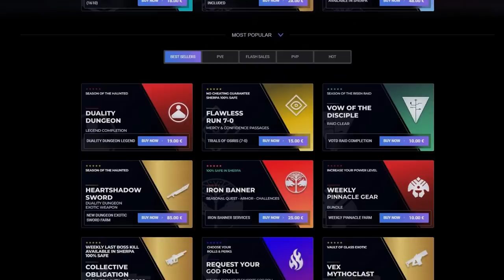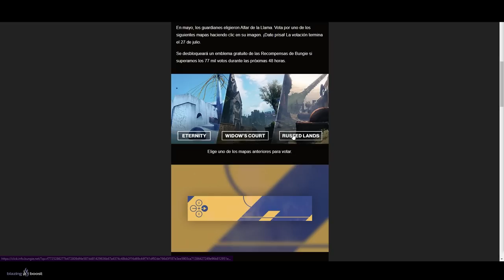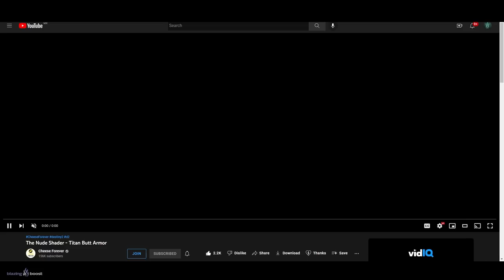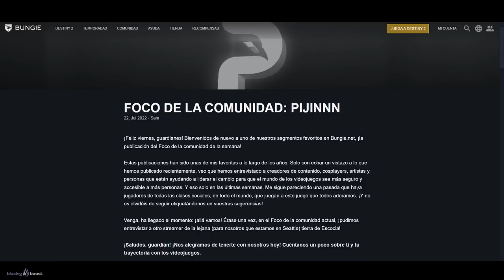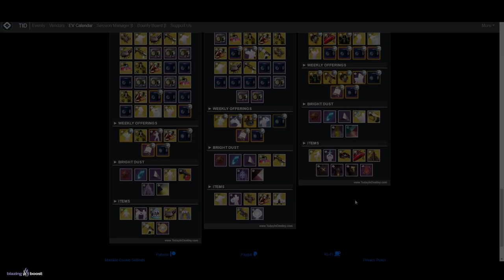24H PARA CONSEGUIRLO! SHADER NUDISTA! MATTER! GLITCHES! CAMBIOS! NOTICIAS y MÁS! | Destiny 2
🎊¡NUEVO SUPER SORTEO de Destiny2!🎊

🎁HABRÁ 4 GANADORES:
🥇LEGADO ETERNO✨
🥈TIENDA DE SOUVENIRS DEL LEVIATÁN✨
🥉x1000 Monedas de Plata✨

✅Requisitos:
1️⃣Seguir a @Merlycruz_, @CallejasGR80 y a @TheWildGamer95
2️⃣RT🔁y Like💖

0:00 Introducción
0:46 ¡Último día para conseguir el Emblema!
1:50 Esto cuenta cómo Super (para triunfos, contratos, etc...)
2:26 Shader Nudista
3:10 Matter (nuevo juego de Bungie)
3:52 Microsoft/343 x Bungie
4:27 Community Focus
4:38 Notas del Parche (todos los cambios)
6:26 Próximas Semanas
7:15 Adelantos de Bungie (Nueva Raid, Cambios PVP...)
8:11 Outro

ÚLTIMO DÍA PARA CONSEGUIRLO! SHADER NUDISTA! MATTER! GLITCHES! CAMBIOS! NOTICIAS y MÁS! | Destiny 2
► ¡Sígueme!
• Accesorios Gaming 10% dto. Código wildgamer

► Comunidad de PS4: TheWildGamers
► Videos que pueden interesarte:
► LOS MIEMBROS DE CANAL MÁS EXCEPCIONALES!
👨‍🚀✨ Chini

💠MI PC:
• CPU: AMD Ryzen 7 5800X 3.8 GHz 8-Core Processor
• GPU/ Gráfica: Gigabyte GeForce RTX 3060 12 GB
• PLACA BASE: Asus ROG STRIX B550-F GAMING (WI-FI) ATX AM4
• CPU Cooler: Corsair H100i RGB PLATINUM 75 CFM
• Memoria RAM: Corsair Vengeance RGB Pro 32 GB DDR4-3200 CL16
• ALMACENAMIENTO: Samsung 970 Evo Plus 1 TB M.2-2280 NVME
• TORRE: Corsair iCUE 465X RGB ATX
• FUENTE: Corsair 850 W